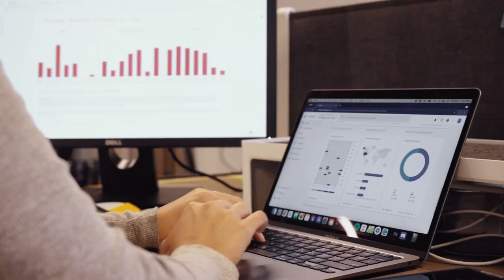What's it Like to Work with Venveo?